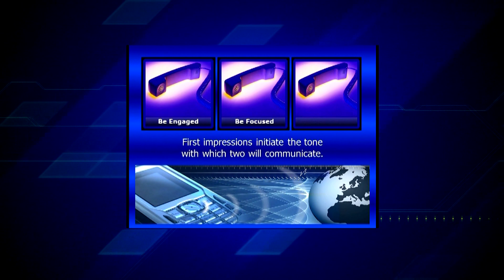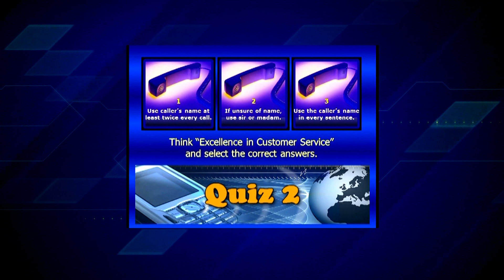PREVIEW: Excellence in Customer Service Short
Here is a brief preview from the Employee Excellence Series.